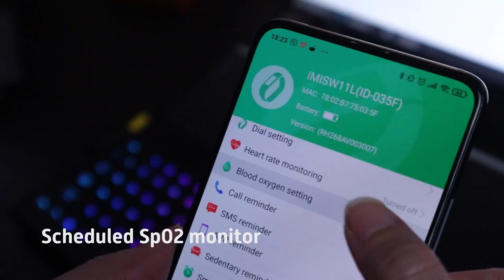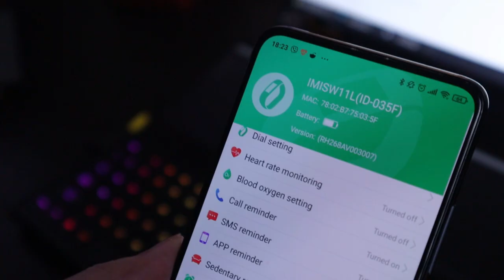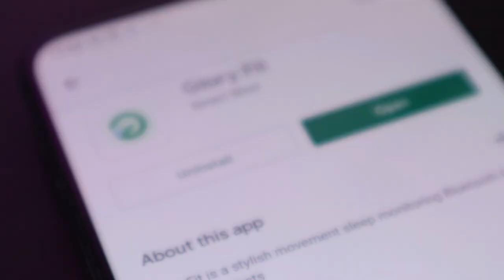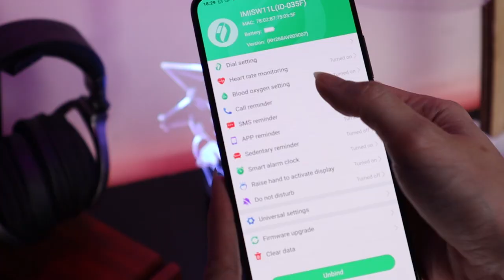Xiaomi IMILAB W11L Smartwatch: Looking pretty with the essentials!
This is our Xiaomi IMILAB W11L review.

In a world where even the tiniest wearable could have a multitude of functions, the Xiaomi IMILAB W11L keeps its focus on looking good while maintaining only essential features. This attractive smartwatch boasts enough handful of health, fitness, and connectivity features that will help you make the best of your day.

CHAPTERS

0:00 - You're with The Modern Creatures!
0:55 - Design
2:07 - Changing watch faces
2:21 - Health and fitness features
3:33 - Connectivity features
4:09 - GloryFit app
4:29 - Battery
5:05 - Creature Feature
6:11 - Final thoughts and subscribe!